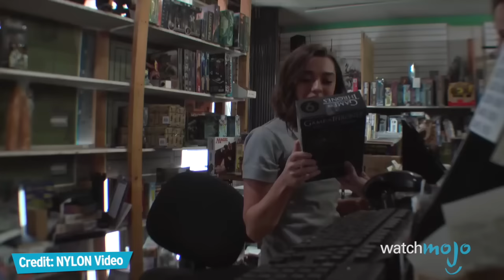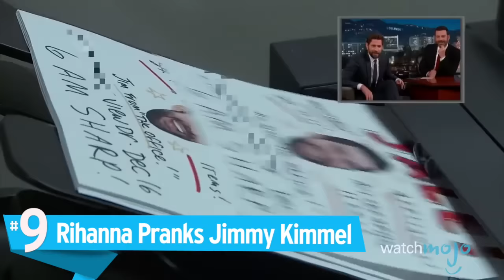Top 10 Celebrity Pranks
Celebrities might be pop culture royalty, but that doesn't mean they can't get up to a little mischief on occasion. WatchMojo looks at the best pranks that your favourite stars have played on friends, fans, and fellow celebs.
List rank and entries:
#10. Maisie Williams Pranks Game of Thrones Fans
#9. Rihanna Pranks Jimmy Kimmel
#8. Pitt v Clooney Prank War
#7. Bill Hader Pranks School
#6. Fake Drake
#5. Ellen Pranking All Her Guests
#4. Adele as… Adele?

For this list, we’re taking a look at pranks played by celebrities. They can be played on anyone: friends, the public, fellow celebrities, you name it. With that said, we’re discounting anything from television shows like punk’d, because, well, pranking was the point.

Special thanks to our user Felix_B for submitting the idea